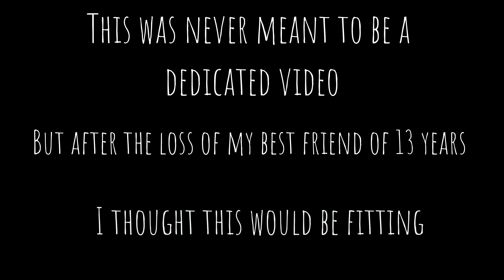Silent Night - Amy Blunden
This video has been in the works for a while now.
This was never meant to be a dedicated video but with the recent loss of my best friend of 13 years,
I thought it would be fitting.

It will be a silent Night without you
Rest in peace my Handsome boy
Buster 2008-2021